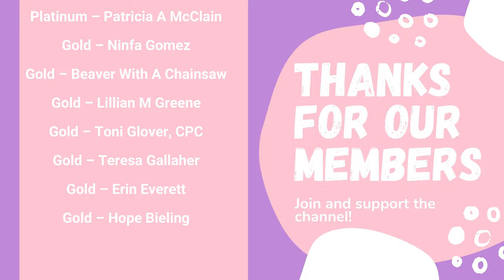MEDICAL CODING JOBS - USE YOUR CODER SKILLS IN THESE POSITIONS - What to look for in alternate jobs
Finding a medical coding job can be hard but I want YOU to get the insight on how to position yourself to move into an awesome role!

Entry-Level Position titles to consider:
Medical Records Specialist
Billing Clerk
Accounts Receivable Representative
Payment Poster
Medical Biller
Registration / Scheduling Specialist
Chare Entry Specialist
Medical Coding Support Specialist
Insurance Verification Specialist
Prior Authorization / Precertification Specialist
Credentialing Specialist
Coding Apprentice
Patient Access Representative

Mid-Level
Medical Coding Specialist
Medical Coder 1 & 2
Medical Coding Coordinator

Advanced:
Compliance
Medical Coding Analyst
Medical Coding Auditor
Coding Quality Specialist
Medical Coding Consultant
Expert Witness

Side Work:
Coding Tutor
Cheat Sheet Sales
Blogger / Writer
Craft / Merch Sales